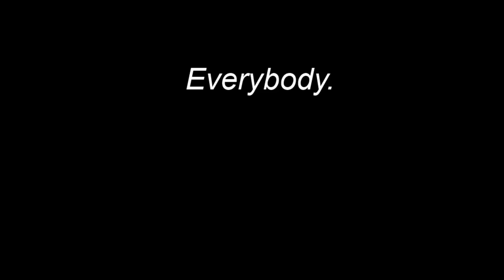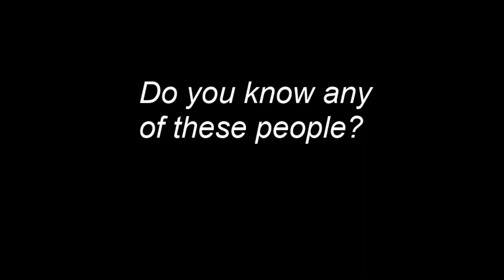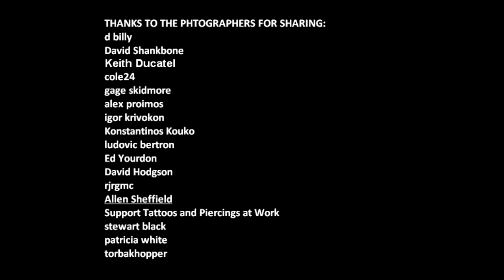nation of individuals (I-DEA, strand 2, collaboration in project development)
a video about individuality in the USA, created originally for an audience of adult immigrant ESL students, low English level. Music by Lee Sledd.